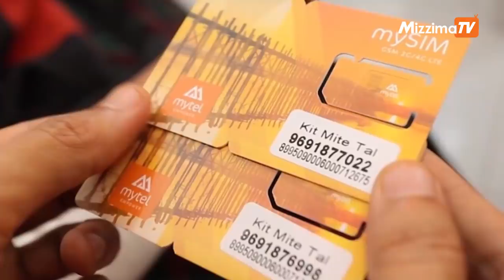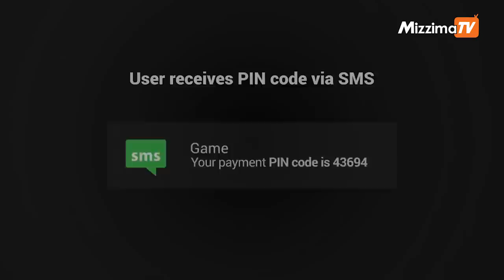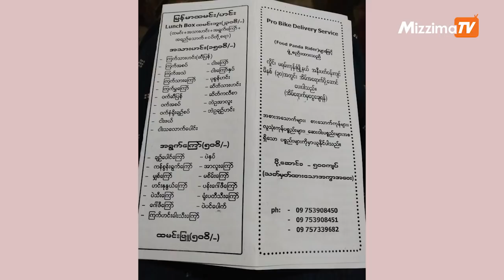Mizzima Business Round-Up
- ငွေပေးချေရေး လုပ်ငန်းဖြစ်တဲ့ Fortumo ဟာ Mytel နဲ့ လုပ်ကိုင်နေမှု ရပ်တန့်ဖို့ဆုံးဖြတ်

- အာဏာသိမ်း စစ်ကောင်စီမှာ ပါဝင်တဲ့ အရပ်သား နိုင်ငံရေးသမားတချို့နှင့် မြန်မာစစ်တပ်ပိုင်စီးပွားရေး လုပ်ငန်း၂ ခု ကို ဥရောပသမဂ္ဂ (EU) က မတ်လ ၁၉ ရက် ဒဏ်ခတ်အရေးယူ

- ၂၀၂၁ ခုနှစ် ဧပြီ ၁၉ ရက်တွင် ကမ္ဘာ့ရွှေဈေး ၁၇၈၇ ဒေါ်လာဝန်းကျင်ထိ ဖြစ်ပေါ်

- တရုတ်နိုင်ငံ ယူနန်ပြည်နယ်ထဲက မြို့တွေမှာ ကိုဗစ်ကပ်ရောဂါ ကူးစက်မှု ပြန်ရှိလာနေတာကြောင့် မြန်မာနိုင်ငံဘက်က တင်ပို့တဲ့ ကုန်ကားတွေအပေါ် တင်းကြပ်တဲ့ စည်းကမ်းတွေ ထုတ်ပြန်

- Puma Energy ကလေယာဉ်ဆီ တင်သွင်းဖြန့်ဖြူးခြင်းများ ဆက်လက်ပြုလုပ်နေ

- အင်တာနက်ဖြတ်တောက်မှုတွေကြောင့် အင်တာနက်ကို အမှီပြုပြီးလုပ်ကိုင်နေရတဲ့ ဝန်လိုင်ဝန်ဆောင်မှုတွေက ထိခိုက်မှုများ

- သရက်သီးရာသီချိန် ဈေးကျဆင်း

       shorturl.at/lFPQ0